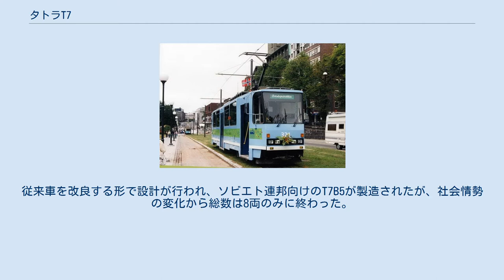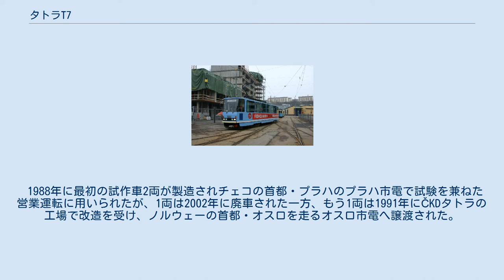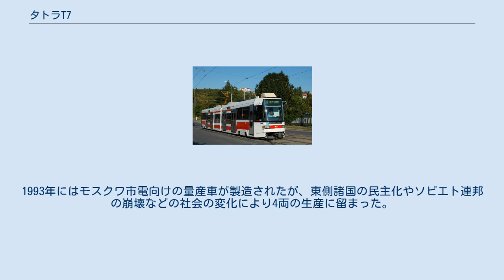タトラT7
タトラカー 」 タトラT7 T7は、かつてチェコスロバキア（現：チェコ）のプラハに存在したČKDタトラが製造した路面電車車両（タトラカー）。
従来車を改良する形で設計が行われ、ソビエト連邦向けのT7B5が製造されたが、社会情勢の変化から総数は8両のみに終わった。
 1985年からソビエト連邦向けに生産が行われていたT6B5を基に、各部に改良を加えた形式。
乗降扉や前面形状が変更され主電動機の出力が50 kwに向上した一方、車体重量はT6B5（18.4 t）よりも重い20 tとなった。
制御装置はT6B5と同様にサイリスタチョッパ制御方式のTV3形が用いられた。
 1988年に最初の試作車2両が製造されチェコの首都・プラハのプラハ市電で試験を兼ねた営業運転に用いられたが、1両は2002年に廃車された一方、もう1両は1991年にČKDタトラの工場で改造を受け、ノルウェーの首都・オスロを走るオスロ市電へ譲渡された。
1995年にイベント用車両として改造された後、1999年以降はスウェーデンのヨーテボリ市電に在籍している。
 更に同1988年にはもう2両の試作車が製造され、プラハ市電での短期間の使用を経てソビエト連邦（現：ロシア連邦）のモスクワ（モスクワ市電）に導入された。
1993年にはモスクワ市電向けの量産車が製造されたが、東側諸国の民主化やソビエト連邦の崩壊などの社会の変化により4両の生産に留まった。
これらの車両は2010年まで定期運転に使用され、2020年現在も一部が保存車両として残存している。